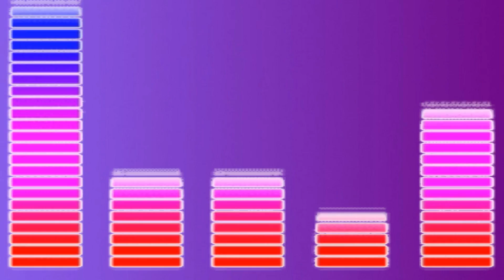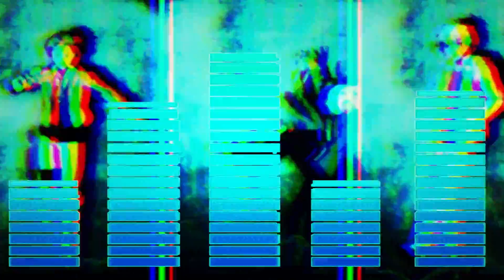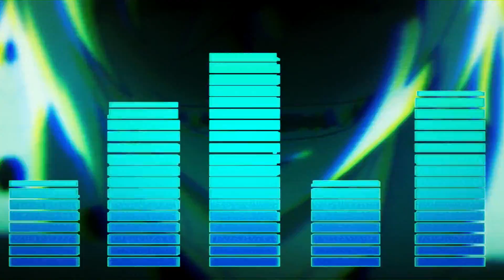Twisted Drop Party- t+pazolite, Getty (Servamp AMV)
Muse Dash Song: Twisted Drop Party- t+pazolite, Getty (MDMC May)
Anime: Servamp